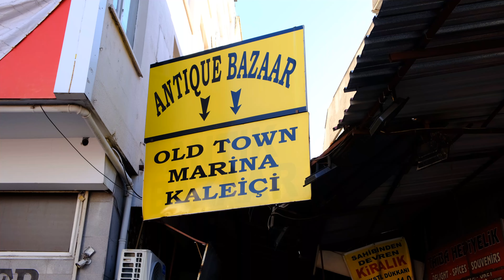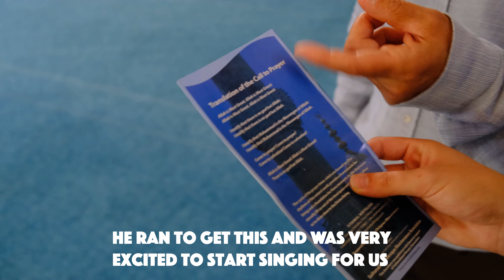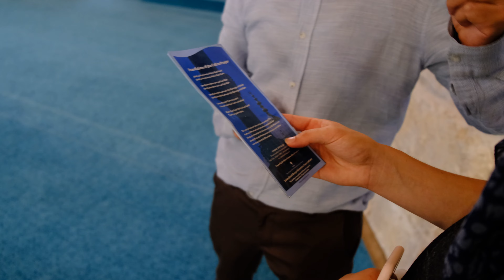EXPLORING THE OLD CITY OF ANTALYA! (stunningly gorgeous)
Today, we explore the old city of Antalya. We had no idea before we got here, but this is the prettiest place we've been in Turkey so far. All of a sudden, exaggerated mountains, waters, and beautiful European-esque alleyways popped up all around us. Definitely add this to your list if you plan to visit Turkey. And this is only Day 1!!

Episode 66 | Antalya, Turkey

A newly married couple from Nashville, TN, we decided that instead of starting our marriage the “normal” way by getting an apartment and launching our careers, we wanted to live a little differently. After our study abroad trip got cut short in 2020 (can you guess why?), we were left with an unshakable desire to get back and explore the world. We left May 28, 2022 with minimal savings and money from our wedding, and currently have the goal to travel for an entire year! We’re figuring it out as we go.